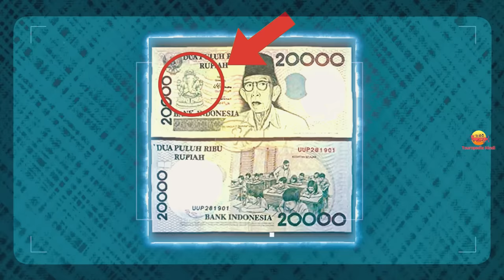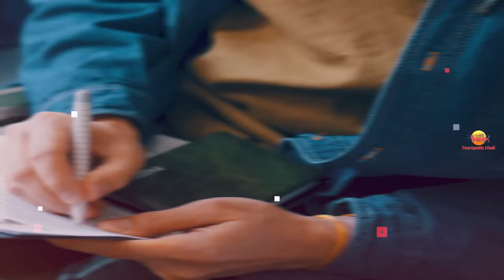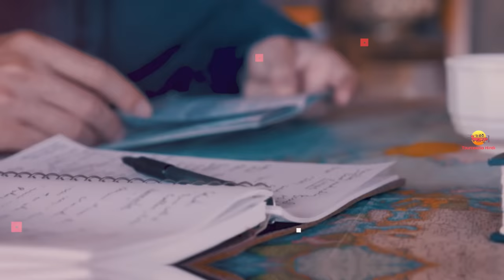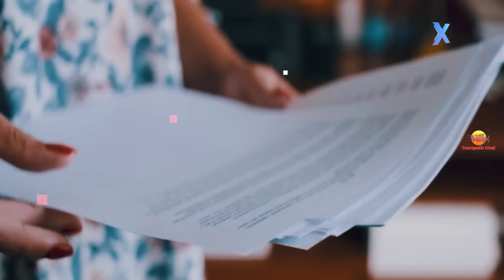भारतीय अब बिना वीजा के जा सकते है विदेश ? Top 5 VISA Free Countries for Indian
Today we are going to explain the most impressive and interesting facts about Top 5 VISA Free Countries for Indian

1. My Laptop
2. My Microphone
3. My Main Mic
4. My Pop Filter
5. My Smartphone
6. My Laptop Mouse